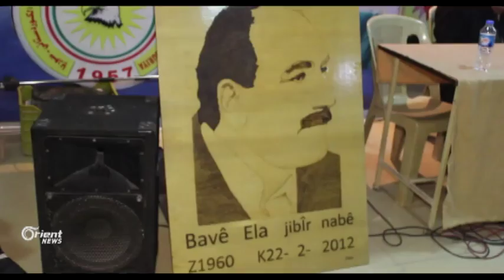Li Qamişlo salvegera pêncemîn ya şehîdbûna Nesredîn Birhik